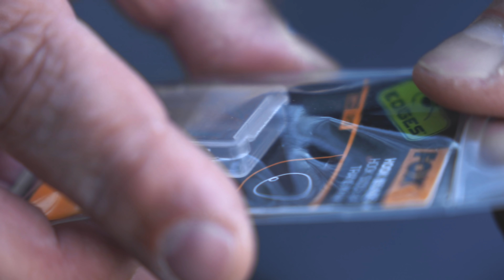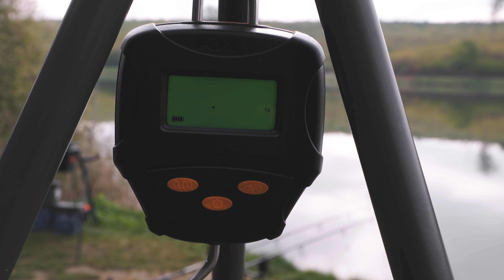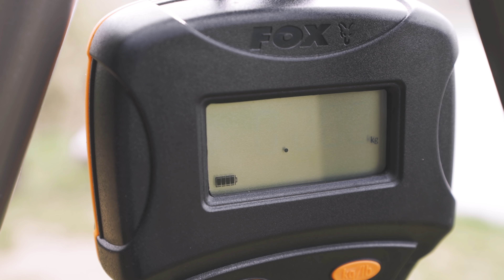Šaranski ribolov na jezeru Lapovac | KADA promjeniti taktiku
Šaranski ribolov na jezeru Lapovac
Naš Branko Belošević (big buddha) nas je ugostio na jezeru Lapovac u Našicama. Iako je Branku ovo domaća voda i zna joj gotovo svaki pedalj, kako i sam kaže,  Lapovac mu je pokazao da se uvijek ima nešto za naučiti.
Nagradna igra je završila, čestitke pobjedniku!
NE ZABORAVITE SE PRETPLATITI
FoxFishing TV je mjesto gdje želite biti ako ste ljubitelj šaranskog ribolova. Ovdje možete pronaći svašta, od osnovnih značajki, preko savjeta, tehnika i taktika do najnovijih i najboljih proizvoda vezanih za šaranski ribolov! Na ovom kanalu upoznat ćete neke od najboljih svjetskih ribolovaca i uz pomoć njihovih savjeta podići svoj ribolov na višu razinu, a nadamo se i više uživati u prirodi!
Fox International jedna je od najvećih svjetskih firmi koja proizvodi opremu za šaranski ribolov, opskrbljujući ribolovce s više od 3000 kvalitetnih proizvoda izrađenih po najvišim standardima.
Opremamo ribolovce stvarima kao što su šatori, ležaljke, štapovi, role, torbe pa sve do udica, vrtilica, špaga za predveze i svega ostaloga što se koristi u šaranskom svijetu danas. Nadamo se da ćete uživati u našim videima i pretplatiti se na naš kanal, stisnuti like ili ostaviti komentar.